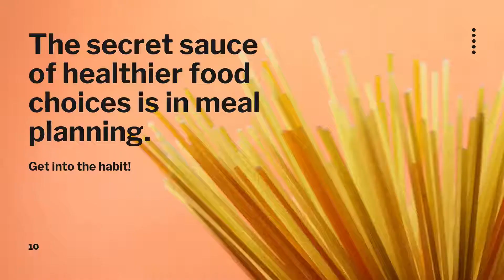Yellow & White Food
World's Best Healthy Food